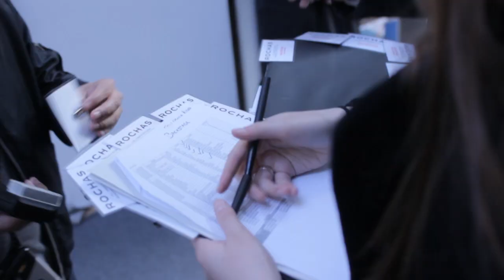Rochas Ready to Wear 2012 Vogue Fashion Week Runway Show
Watch the Rochas fashion show video from Vogue. Visit Vogue.com for new fashion trends, style looks, runway shows, shopping guides, models, and designers.

Starring: Marco Zanini